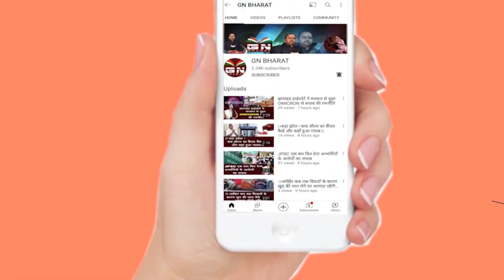रांची के खादगढ़ा बस स्टैंड में बड़ा हादसा, 4 बसें जलकर हुईं राख, CCTV की हो रही जांच